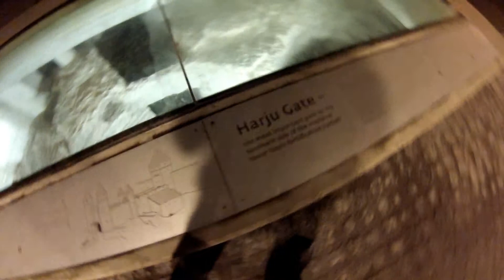Harju Gate (Harju Värav)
14th century gate.